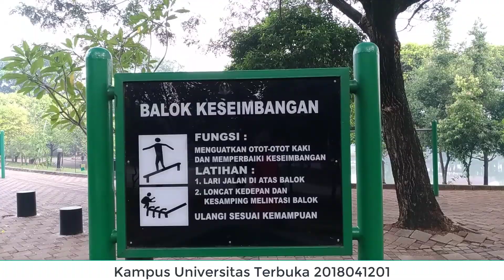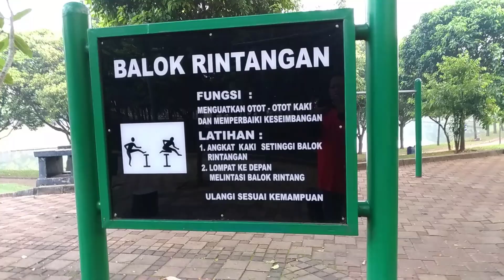Kampus Universitas Terbuka 2018041104